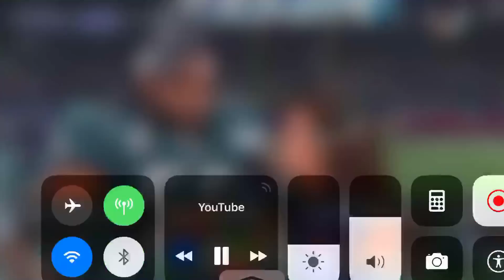Patriots incomplete Hail Mary and Eagles win their first Super Bowl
Wow. What a game